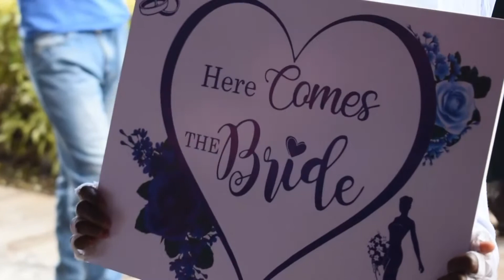CLEAH WEDS ELIYA HIGHLIGHT VIDEO.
My journey as a wedding videographer started on a rough path.
This video was edited using only cut away shots. I had a very unfortunate incident that led to me losing all my clients data including back up shots. Eventually I managed to retrieve some of the data from google photos back up and edited them to this wonderful 30 minute story.